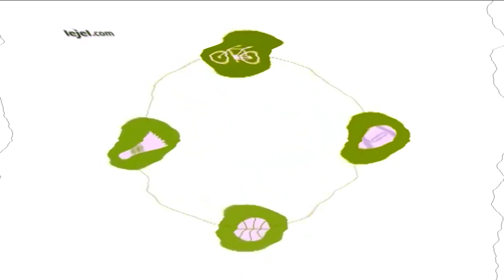OBB Lejel Home Shopping (2017) Effects (Inspired By Мобиком Реклама 10 Май 1998 Effects)